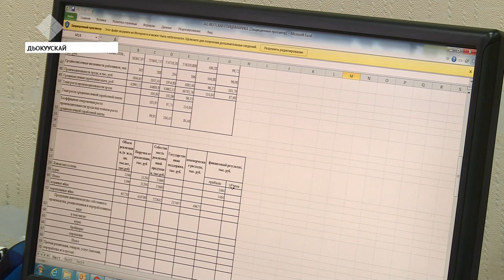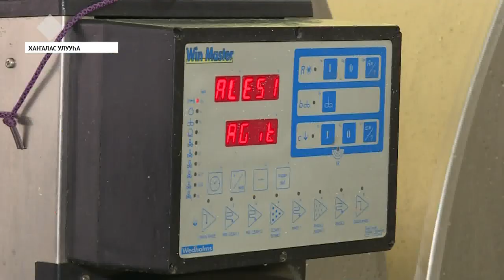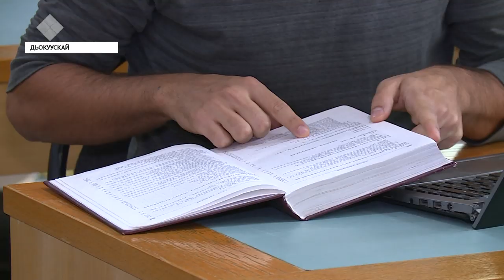«Саха сирэ» информационнай биэрии. Атырдьах ыйын 16 күнэ, 20:30 ч